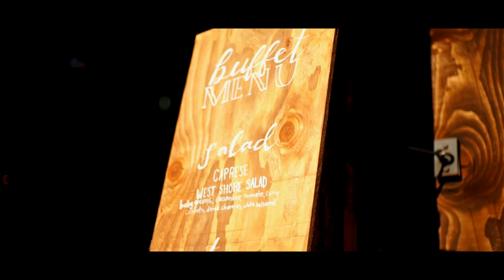Beautiful West Lake Tahoe Wedding | Homewood, Calif.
Beautiful wedding atop Homewood Mountain Resort with reception following at the Homewood Event Center, Homewood, California.
Venue: Homewood Mountain Resort and Homewood Event Center
Coordinator: Liane McCombs Event Planning
Photographer: Fifth & Chestnut Photo Co.
Hair + Makeup: Studio 89 Salon
DJ: Lake Tahoe DJ
Florist: Mums Floral Design
Officiant: Jackie Phillips

Congrats, Kerri + Garrett!!

MB01FZAHUF1YZPR